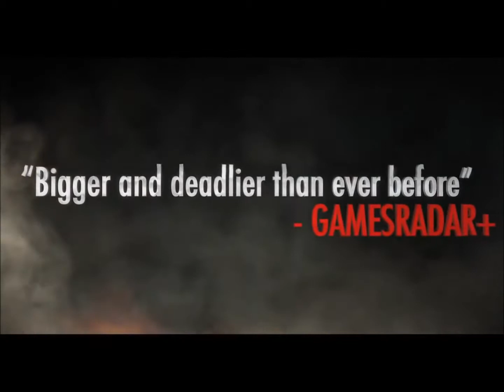Sniper Elite 4 - New Release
Sniper Elite 4 is the next game in the award-winning, chart-topping shooter series. Launching 2016, Sniper Elite 4 combines genre-defining ballistics, breathless emergent stealth, and gripping thirdperson action across the largest and most diverse environments ever seen in a Sniper Elite game. WELCOME TO ITALY, 1943 Set in the aftermath of its award-winning predecessor, Sniper Elite 4 continues the series’ World War Two heritage by transporting players across the beautiful Italian peninsula, from sun-drenched Mediterranean coastal towns, to colossal Nazi megastructures, daunting forests and giddying mountain monasteries inspired by Monte Cassino. Covert agent and elite marksman Karl Fairburne must fight alongside the brave men and women of the Italian Resistance to help free their country from the yoke of Fascism, and defeat a terrifying new threat with the potential to halt the Allied fightback in Europe before it’s even begun. If his mission fails, there will be no Operation Overlord, no D-Day landings, and no Victory in Europe. TRUE NEXT-GENERATION SNIPING. With an expansive campaign for 1-2 players and dedicated co-op and adversarial multiplayer modes, Sniper Elite 4 aims to deliver the definitive World War Two shooter for a generation, with unrivalled sniping freedom across maps many times the size of those seen in Sniper Elite 3.